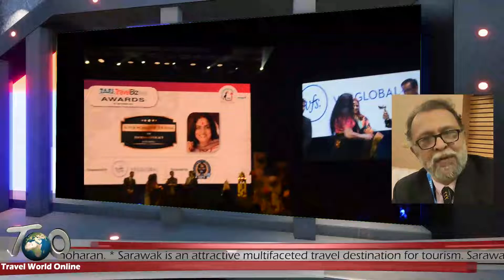TAFI Convention 2022 at Kuching, Malaysia - Inauguration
Ajay Prakash tells about the inauguration of TAFI convention 2022 in Kuching after a gap of four years. He said.